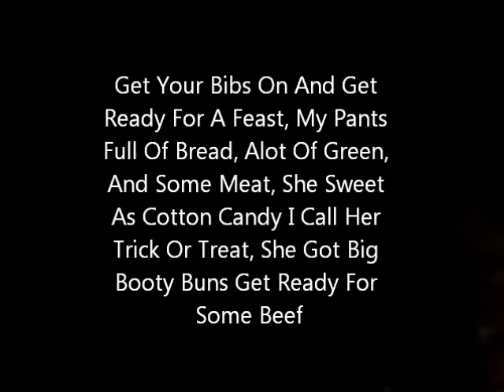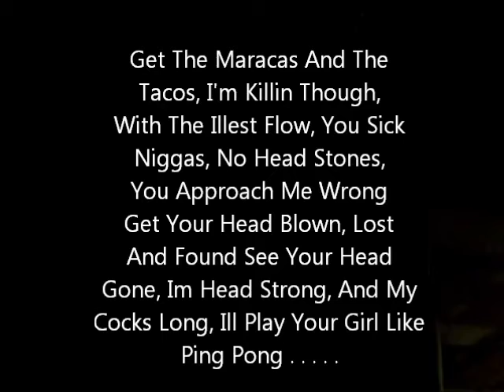Start it Up Remix Official Video (Orginal) _ Llyod Banks, Kanye West, Fabolous, Swizz Beatz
Joint Kills (Check Out All Of The Otha Videos))